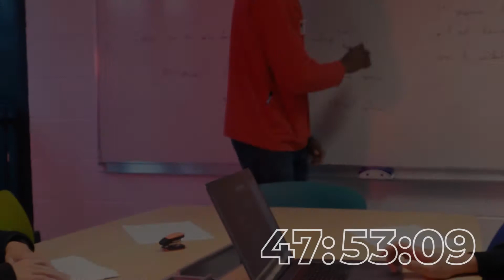48h UTC - Trailer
Voici le trailer du 48h UTC, un événement organisé par SSP !

Comme vous avez pu le comprendre, l'objectif est d'écrire, tourner et monter un court métrage en moins de 48h, avec un thème précis et des contraintes données par SSP.

Ne vous inquiétez pas, chaque équipe de tournage sera accompagnée d'un membre d'SSP qui les guidera au cours de ces 48h. Que vous soyez débutant ou expérimenté, en solo ou en groupe, nous nous chargeons de toute l'organisation pour s'assurer que votre court métrage soit terminé avant.la date fatidique !

L'événement aura lieu du 11 au 13 Novembre prochain, restez à l'écoute, un formulaire d'inscription sera bientôt disponible !

Réalisation:
→ Monteur(s): Etienne
→ Cadreur(s): Etienne, Nicolas, Abdel
→ Crédits audio: